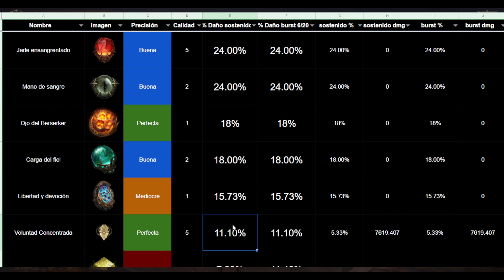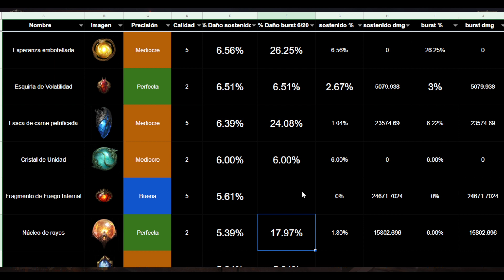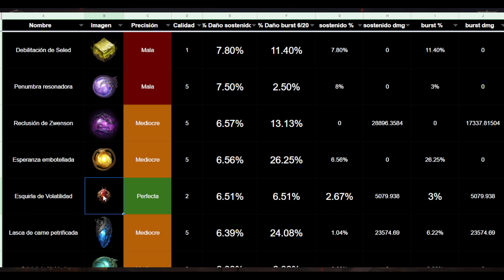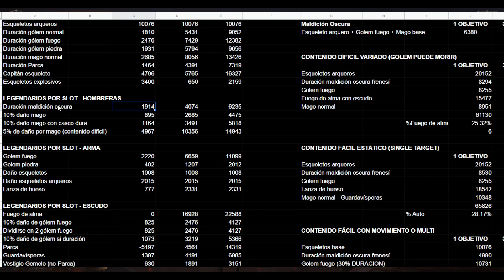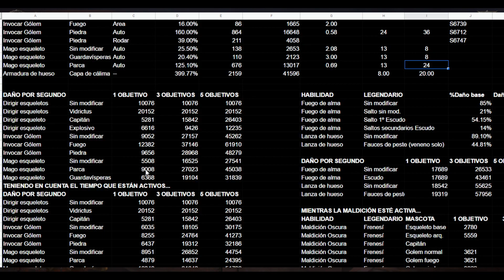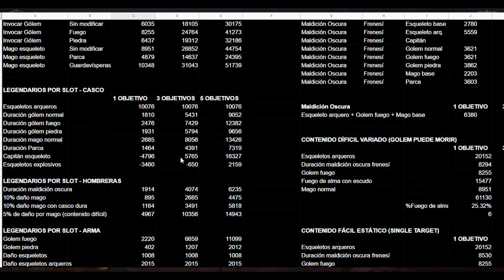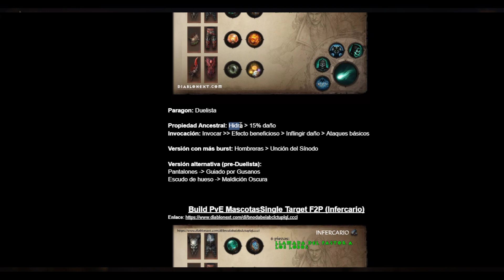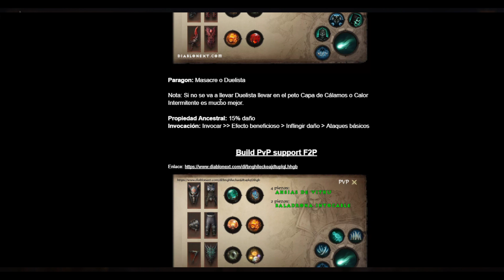Builds mascotas actualizadas [#75 DI Guías]